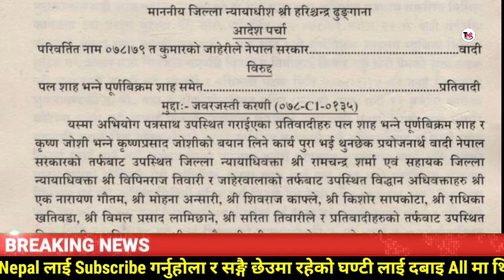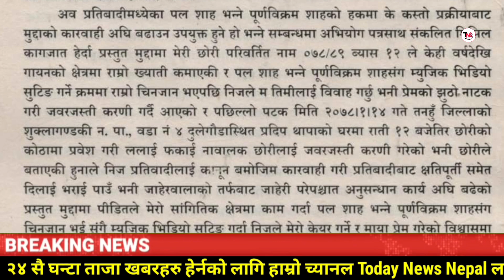Paul shah | न्यायाधीशको खुलासा | आफ्नै बयान को कारणले पल जेल चलान, आफू विरुद्ध दियका थिय यस्तो बयान